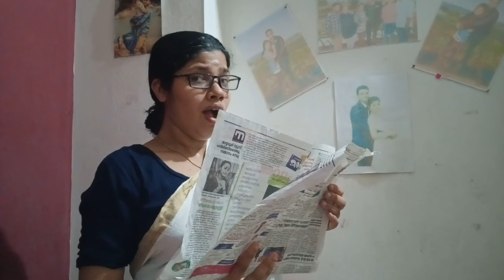ഇതാണ് നമ്മൾ മലയാളികളുടെ കുഴപ്പം!!! malayalam